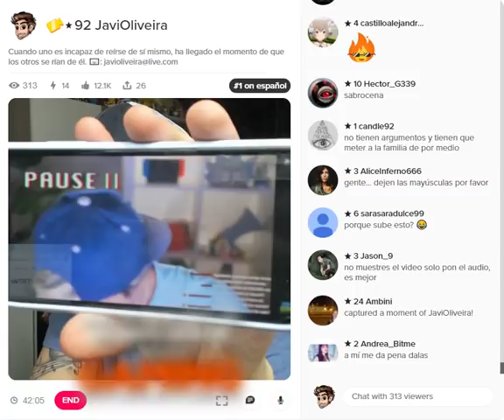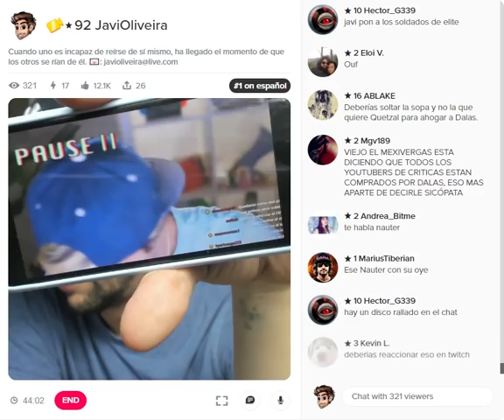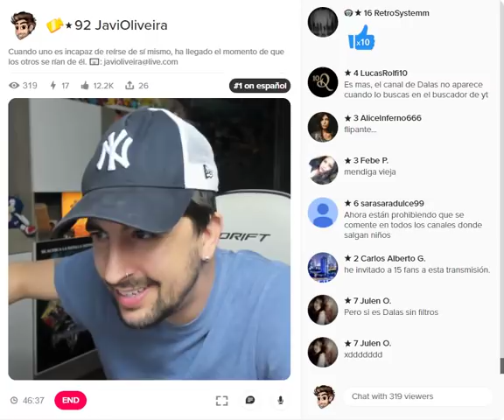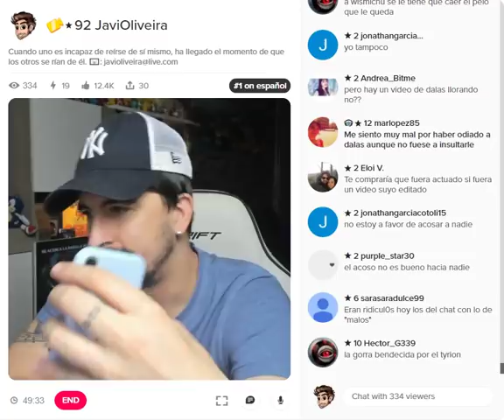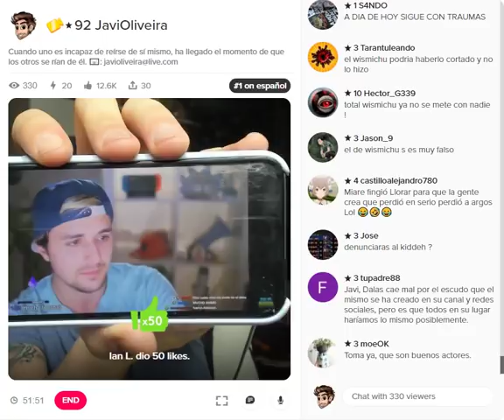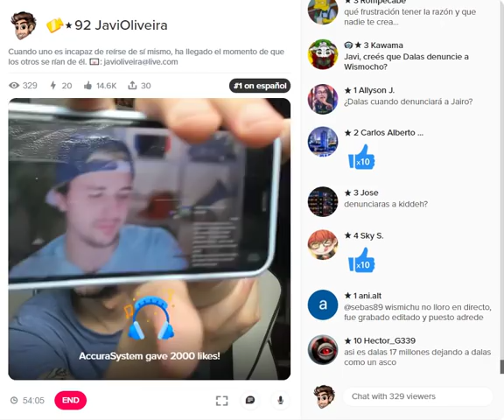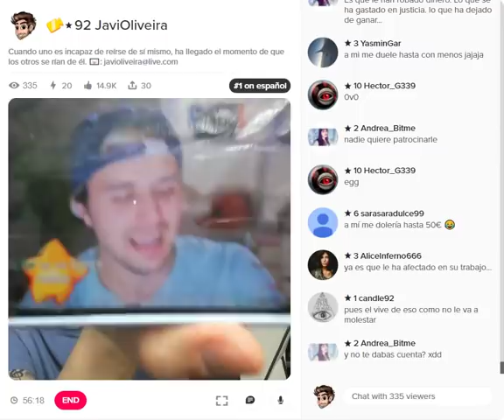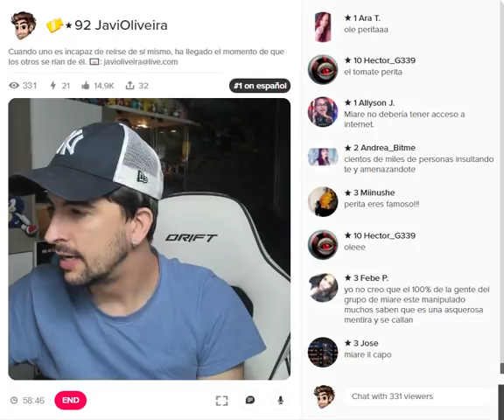DALAS rompe a LLORAR y les aliades se burlan.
🖥️ Mi SETUP.

💰 Si quieres apoyar mi contenido